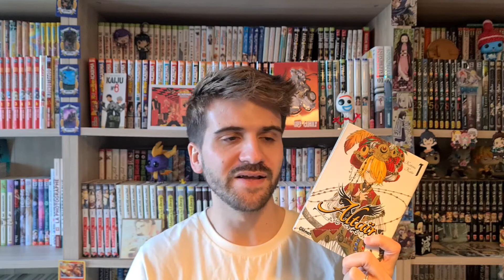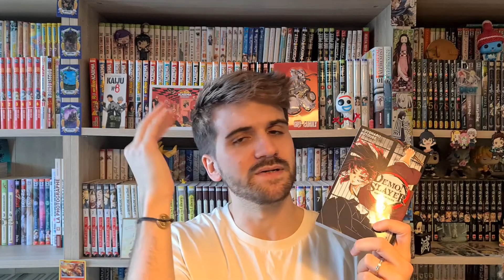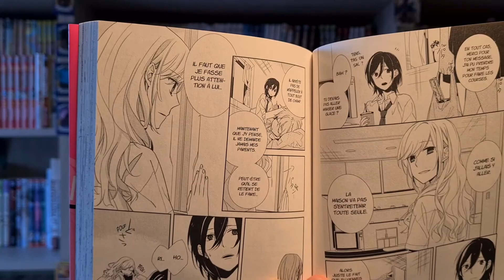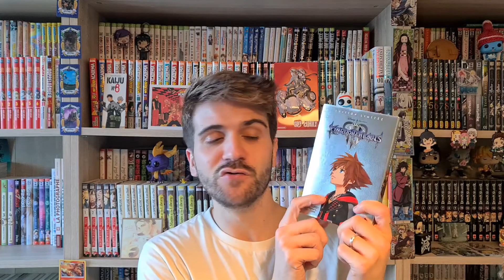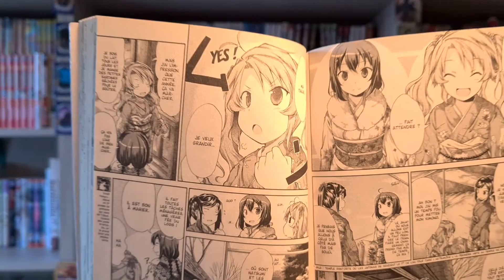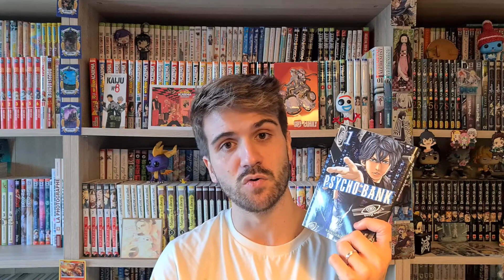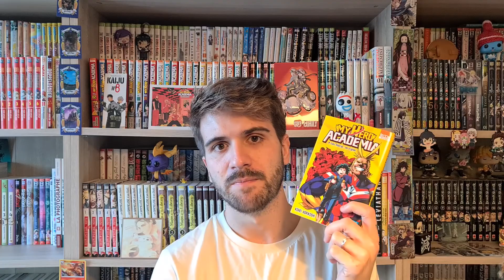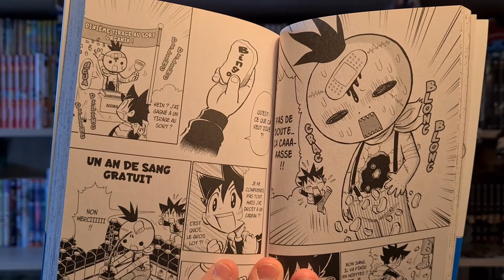L'ALPHABET EN MANGAS 📚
Aujourd'hui petite vidéo challenge dans laquelle je dois trouver un manga pour chaque lettre de l'alphabet ! 😁